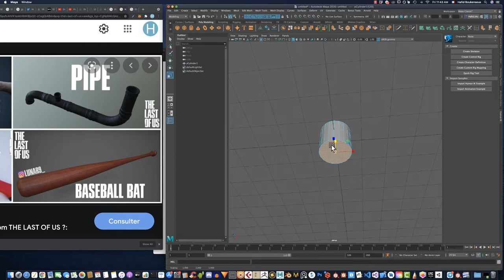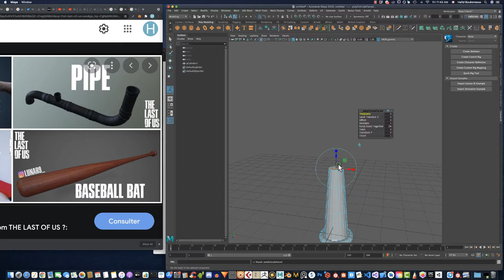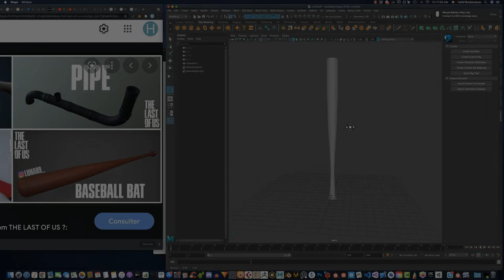Making The Last of Us Baseball Bat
Autodesk Maya 2022 - Stylized Modeling, UV mapping,  and Texturing in Substance Painter , and Maya 2022.

In this video, I will show you the process of how to create a 3D baseball bat like in The last of us 2, in Autodesk Maya (for beginners).

Feel free to suggest props that you'd like me to create in the comments below :)

Don't forget to subscribes to see the next stuff that's coming! Likes are also VERY appreciated :D

W- move
E- rotate
R- scale
1 - standard mode
2- subdivision mode with cage
3- subdivision mode
4- wireframe
5 - shaded mode
6- texture mode